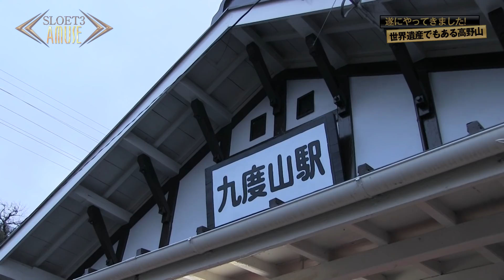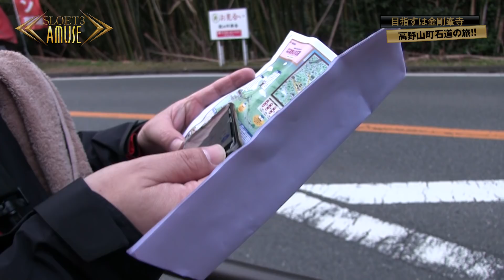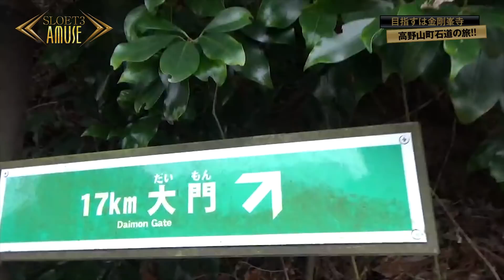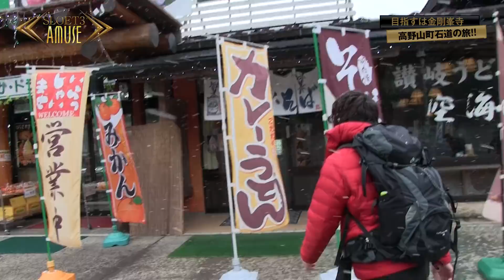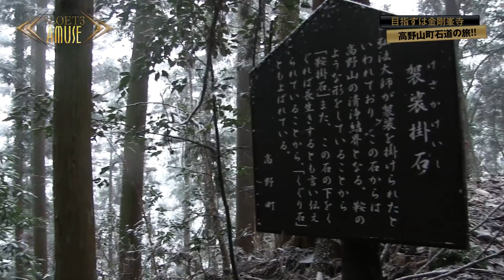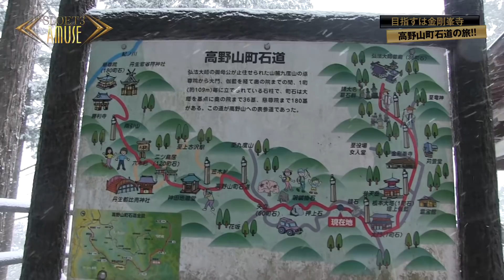SLOET3〜3度目の正直??〜 第7話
「黒バラ軍団 ジロウ」によるダイエット企画「SLOET3」!!6戦行い結果は差枚数マイナスな上に体重も減っていないという事で22kmの高野山登山を決行!!しかし当日は全国的に大雪が降った日…ジロウの勇姿と壊れていく様をお楽しみください!